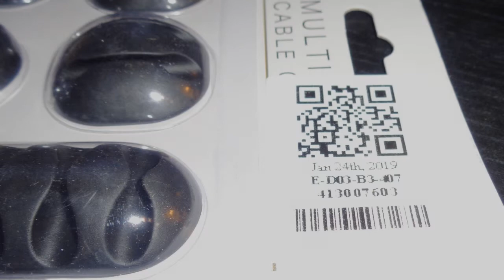Desktop cable organizer from GearBest